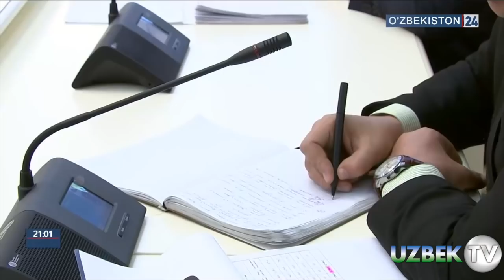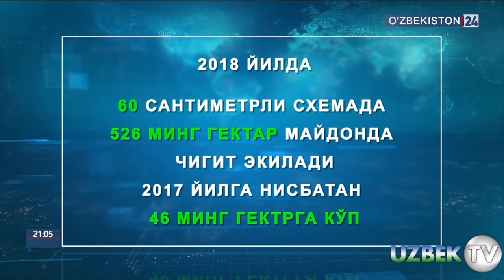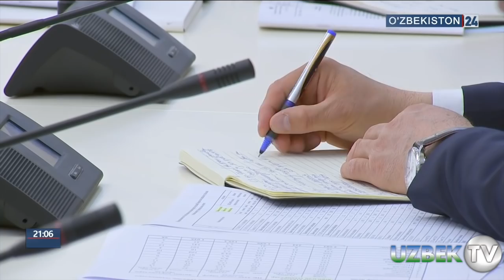ШАВКАТ МИРЗИЁЕВ ҚИШЛОҚ ҲЎЖАЛИГИ БЎЙИЧА ВИДЕОСЕЛЕКТОР ЎТКАЗДИ